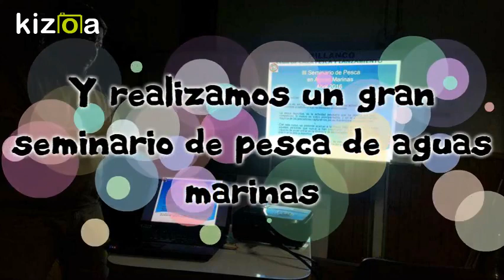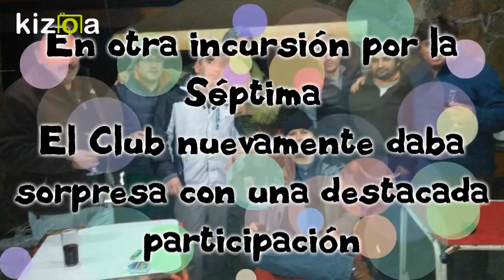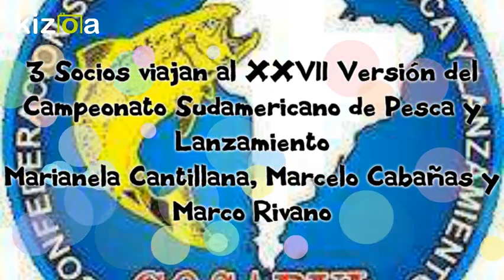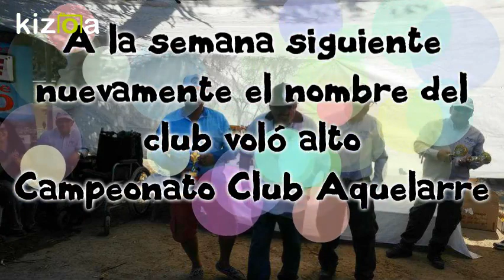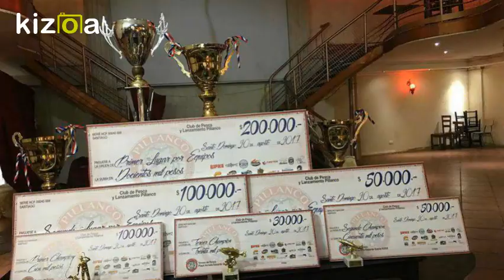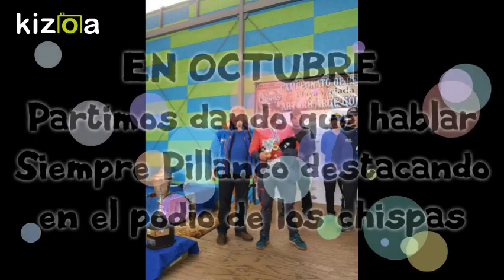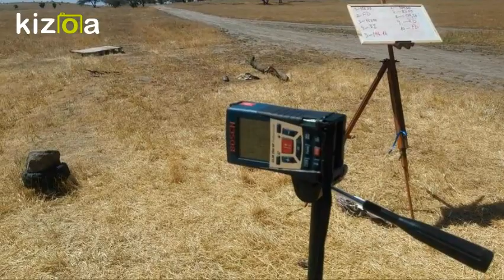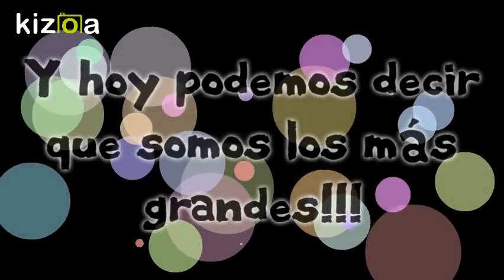Kizoa Editar Videos - Movie Maker: pillanco por nacho aldama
Video pillanco directiva 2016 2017